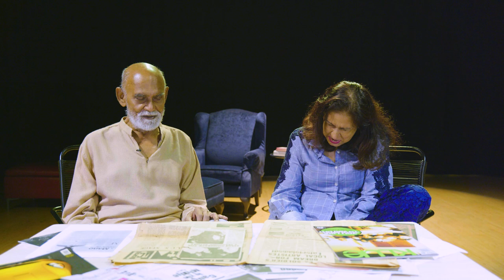ACT ONE Series – Mano Maniam | [2/6]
In this series Masakini Theatre Company's Sabera Shaik chats with revered Malaysian actor Mano Maniam on all things theatre. Known mainly as a superlative actor who has played the leading character most of Shakespeare's plays, Mano is a keen geologist and spiritualist who has traversed the world following rivers, mountainous terrains and met the venerable Dalai Lama in his travels.

This series unravels more about the man than meets the eye.